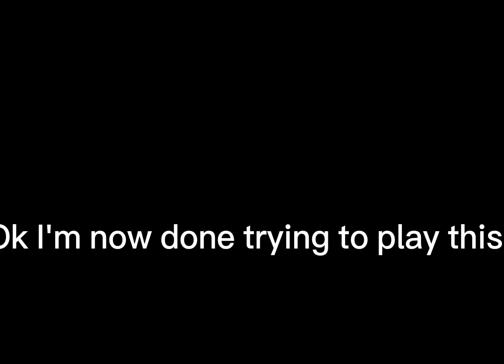I made a level and played it (another reupload)